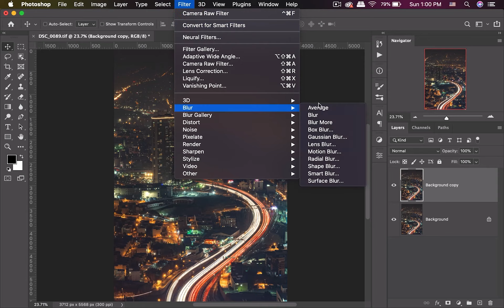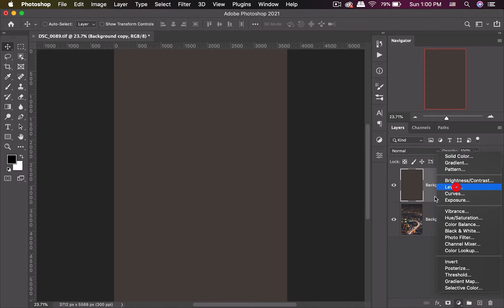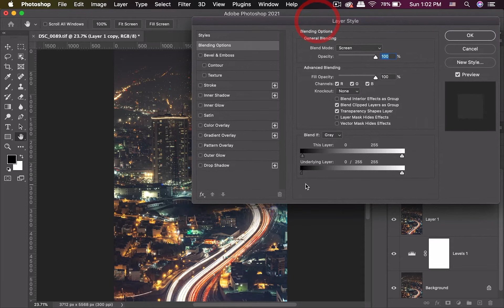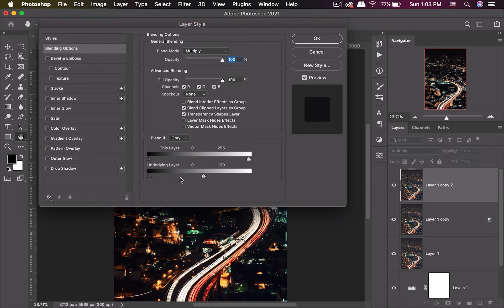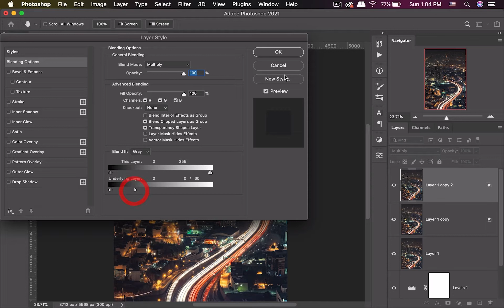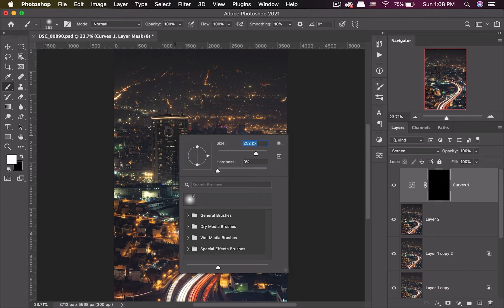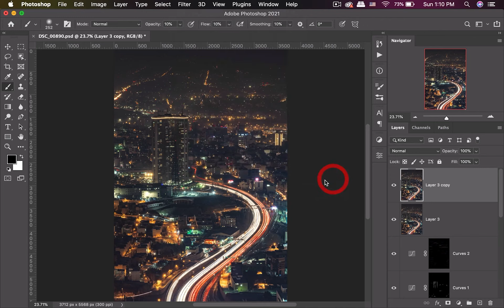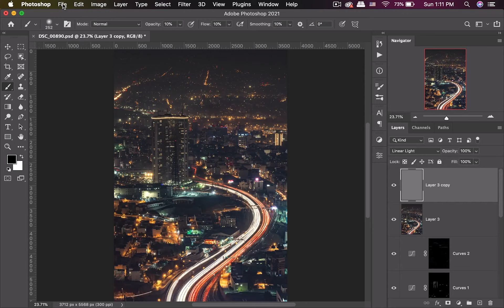آموزش فتوشاپ | ادیت عکس لانگ اسکپوژر بخش سوم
🔺 اگر یادتون باشه چند وقت پیش یک عکس هایی منتشر کردم که از برج تهران بود. در کنار اتوبان، یک عکس لانگ اکسپوژر بود که من از بالای برج میلاد گرفته بودم.
🔺 توی این مجموعه‌ی آموزشی میخوام برم سراغ این عکس و با هم این عکس رو از صفر تا صد ادیت کنیم و ازش خروجی هم بگیریم.